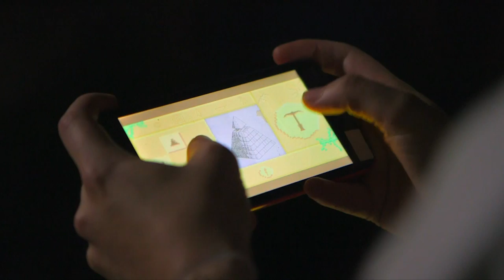Capture the Pyramid Documentary - Schlosslichtspiele Karlsruhe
“Capture the Pyramid” is the world’s first megapixel multiplayer facade mapping game by PONG.LI, which was shown and played at Karlsruhe Castle during the Schlosslichtspiele in Karlsruhe on the occasion of the city’s 300th birthday from August 1st to September 30th, 2015.

After downloading the app, players could log into the game server onsite and are assigned a character that they can control directly on the castle facade using the app. Their smartphone served as a controller and status indicator.

Figures
The figures came to Karlsruhe because they heard there was a pyramid there.

Now everyone was very excited about who would be the first to discover the pyramid.

Grouped into two teams, the adventurers worked their way forward stone by stone to be the first team to reach the pyramid.

They could work together to make faster progress!

Stones
The stones varied in difficulty regarding their destructability. Players had to find out which stones could be destroyed quickly and find the best way to the pyramid.

Attention
There were special stones with magical powers! Some stones destroy other stones nearby, shattering them, but miraculously they leave the players uninjured.

Portal
The portal helped players to progress faster, one player could work ahead, the others dug behind them.

Pay attention to the time, if players took too long the pyramid disappeared and no one would find it!

Sandstones
The entire dungeon was made of sandstones. Players knocked their way through the stones to reach their goal! Every obstacle destroyed brought players closer to enlightenment. Light stones were easier to destroy than dark ones. So players had to choose their path wisely!

Teleporter
Whoever entered the teleporter first was transported! A good bit forward, but players had to be careful, it worked in both directions!

Glass prison
Beware of the glass prison, once players were trapped in it, only their comrades could free them!

Specials
There are special stones with magical powers! Some stones destroy the stones in the area,
but as if by a miracle players were not hurt. Only the stones shattered.

Bomb
What did a bomb do? It exploded!! And destroyed many stones for players. Don't worry, players were immune to its damage!

Spring
Jump, the spring shot players forward a few spaces, where they can then clear the way, as a pioneer, for their fellow fighters.

Hieroglyphs
The hieroglyphic stones were covered with a strange spell, they glowed mystically. So far no one had been able to decipher their purpose. It was unknown whether they can be destroyed at all.

Pay attention to the time, if players took too long, the pyramid would disappear and no one would find it!